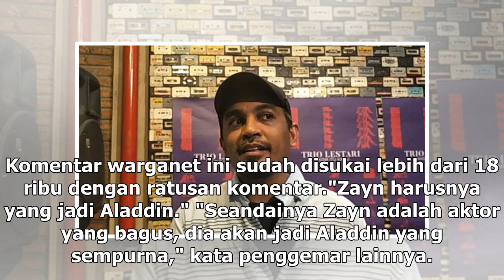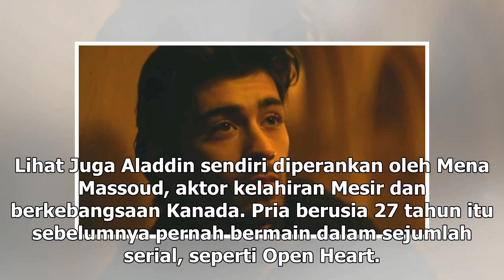Manis Studio | Zayn Malik Dianggap Cocok Jadi Aladdin, Setuju? - VIVA